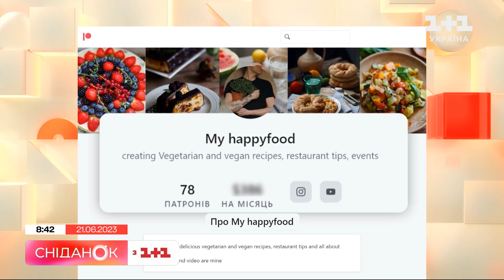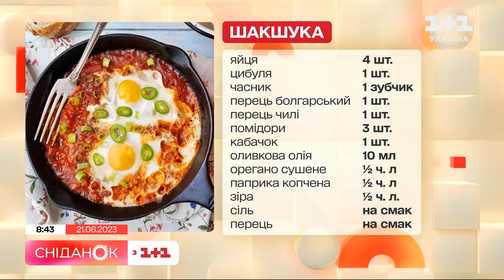Шакшука: як приготувати східну яєчню з овочами | Рецепти Едуарда Насирова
На численні прохання глядачів, поціновувачів вегетаріанського меню, сьогодні готуємо традиційну страву Близького Сходу – яєчню з овочами, яку називають шакшука. Рецепт від нашого друга, гастро-блогера, адепта вегетаріанства – Едуарда Насирова.

ШАКШУКА
Часник – 1 зубчик
Перець болгарський – 1 шт.
Перець чилі – 1 шт.
Помідори – 3 шт.
Кабачок – 1 шт.
Оливкова олія – 10 мл
Орегано сушене – ½ ч. л.
Копчена паприка – ½ ч. л.
Зіра – ½ ч. л.
Сіль на смак
Перець на смак